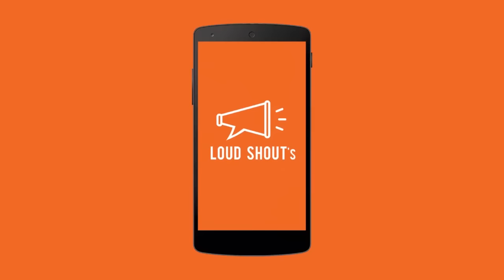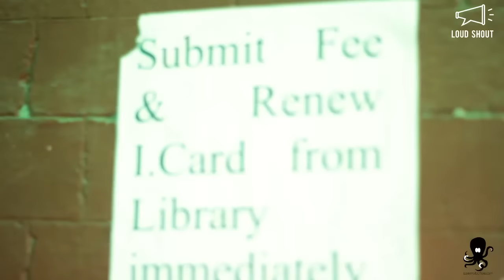Sh!t Hansraj Students Say | India's BIGGEST FILM MAKING COMPETITION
A shout out to all those cinematic bugs waiting behind their cameras for the perfect opportunity. Artist At Work Productions - AAW with Loud Shout brings to you India's BIGGEST INTER COLLEGE FILM MAKING COMPETITION - ‘Shit (My) College Students Say’. The experience of being a part of a college is unique and non-transferable. Every clichéd phrase the students use is rooted in something very particular to the college. So it’s time to pay attention to the shit your college students say and bring to the viewers a slice of the life of your college.

We’ve been there done that so check out ‘ to get a start-off on this exciting adventure. (For your reference)